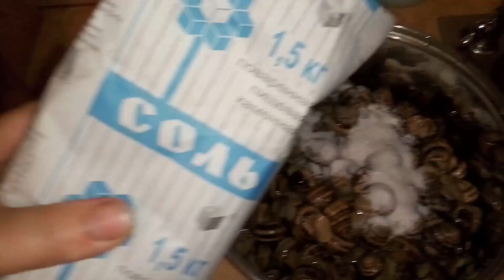Рецепт приготовления виноградных улиток - полуфобрикат на зиму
Народ, комментируем, указываем на ошибки, буду при много благодарен!!!